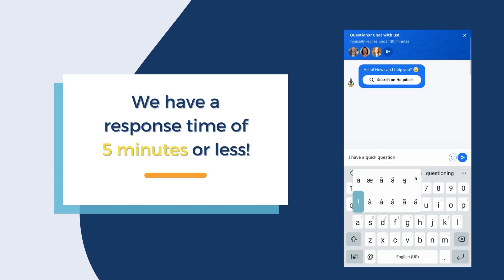For Guests - Live Support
Did you know we have live support for ALL of our users, including guests?